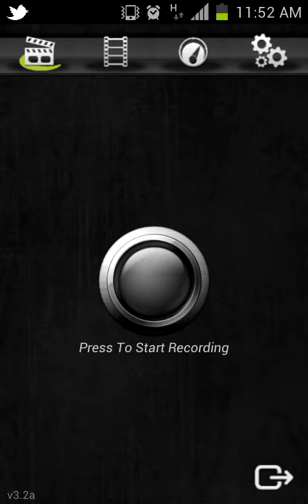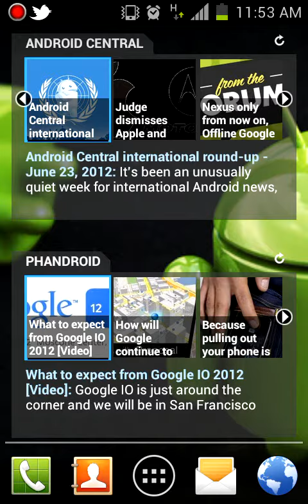Samsung Galaxy S2. STOCK,ROOTED with Siyah Kernel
My stock set up on my Galaxy S2